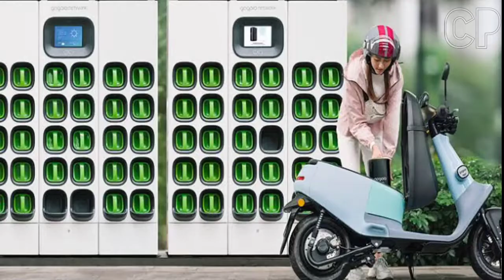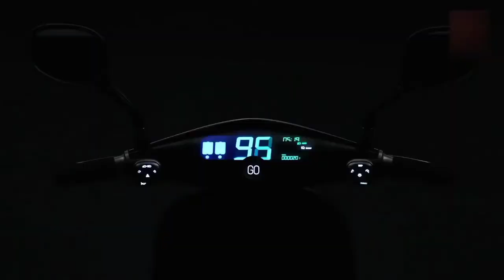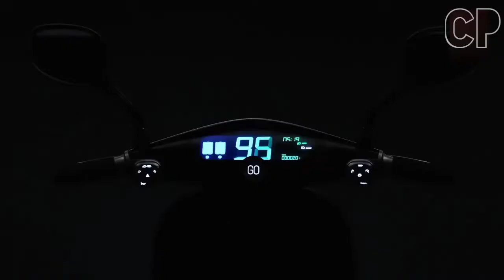motor listrik gogoro model imut luar biasa iritnya